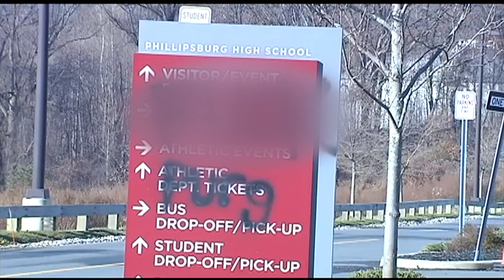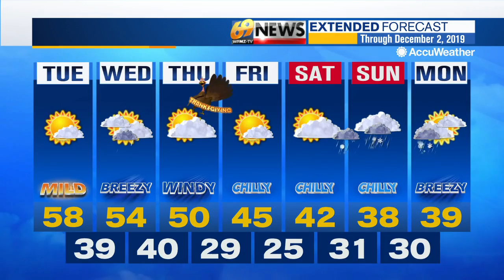69 News afternoon NETCAST for 11/26/19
Here's a look at our top stories this afternoon: Wolf signs anti-child abuse bills during stop in Berks; Phillipsburg High School vandalized amid Rivalry Week; Jury deliberates fate of Shawn Christy. For more, watch 69 News or go to WFMZ.com